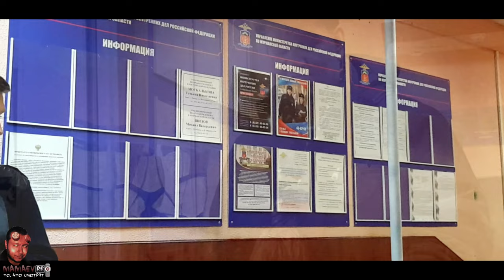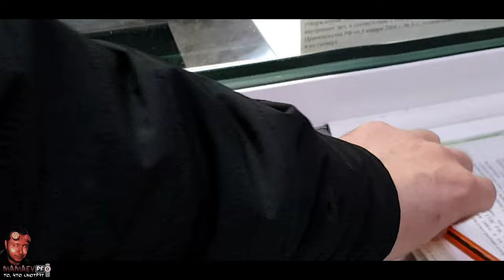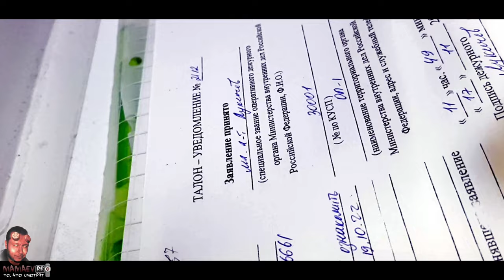MAMAEV PRO ментOFF / PROсрочка или НЕКАЧЕСТВЕННЫЕ и ОПАСНЫЕ ПОЛИЦАИ / НАЧАЛО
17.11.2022 - ДЕНЬ НАЧАЛА КОНЦА ДЛЯ МЕНТОВ, КОТОРЫЕ НЕ ИСПОЛНЯЮТ ОБЯЗАННОСТИ СОТРУДНИКА ПОЛИЦАИ / ПРОВЕРКА НАЧАЛАСЬ